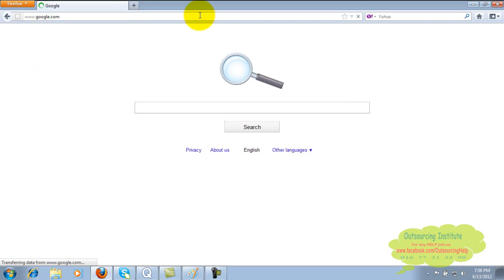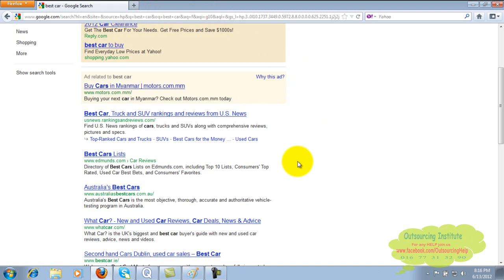How search Engines Works Bangla Tutorial || SEO Part 2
## Virtual Assistant Full Bangla Tutorial 2017 || SEO Lesson- 44